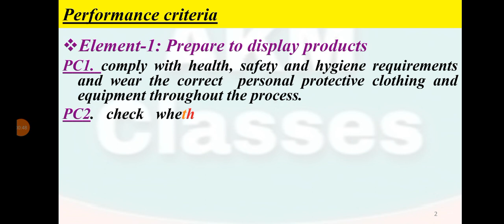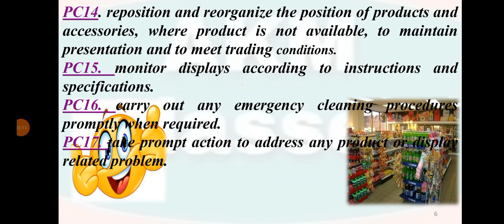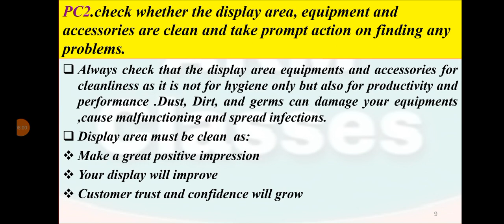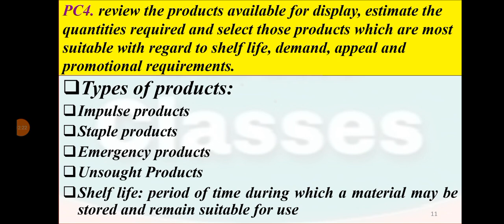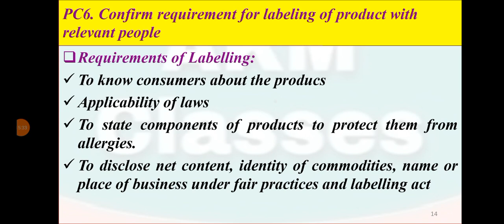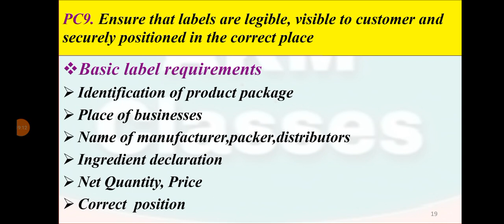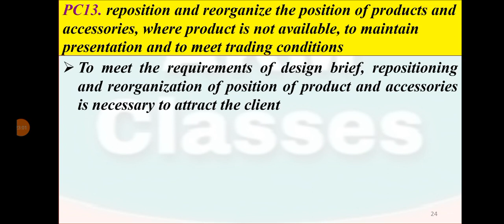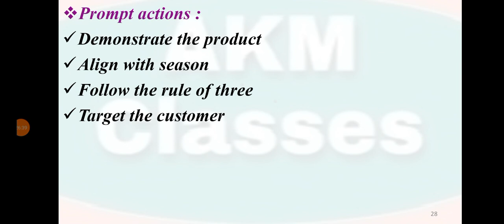To Organize the Display of Product at the Store-RAS/N0146